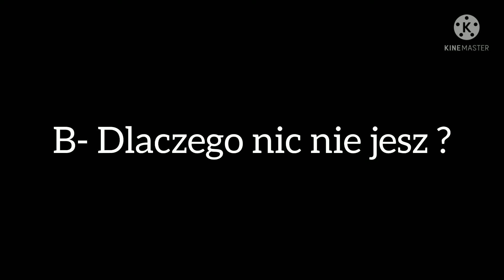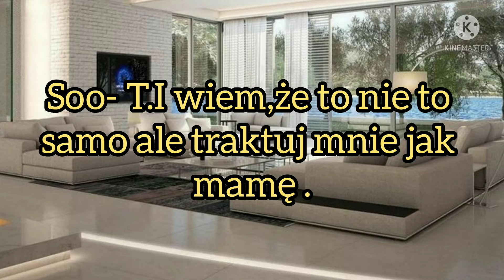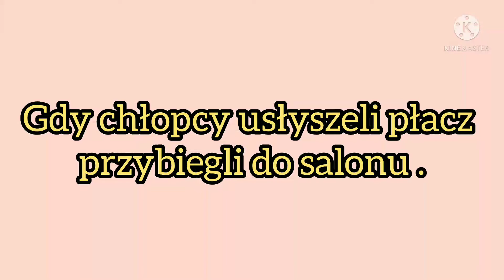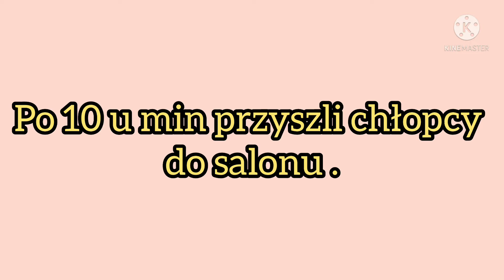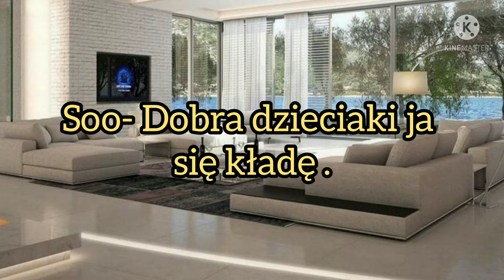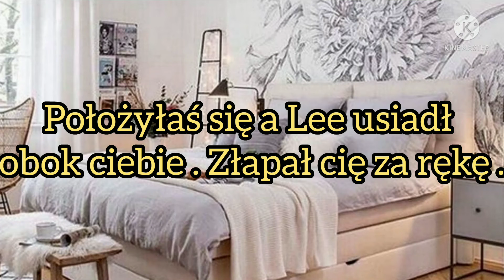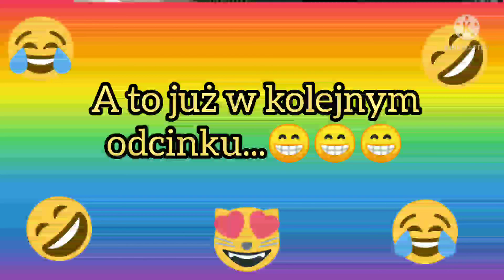Imagine.pl.SKZ "Spotkanie po latach" odc.32.